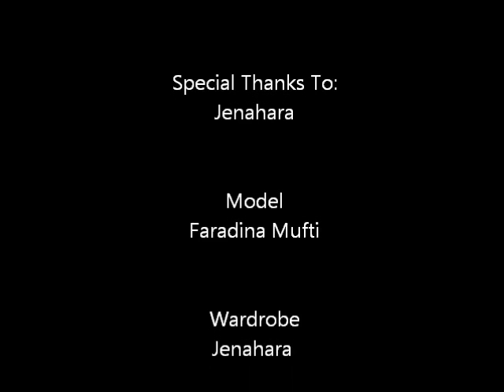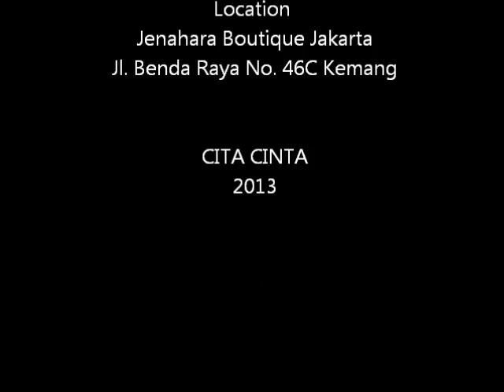Tutorial Hijab Simpel & Nyaman Ala Jenahara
Buat yg suka tampilan gaya clean dan simpel, pasti menyukai koleksi busana dan hijab ala desainer busana muslim Jenahara. Putri dari aktris & desainer senior Ida Royani pun berbagi tutorial hijab simpel dan nyaman baginya.